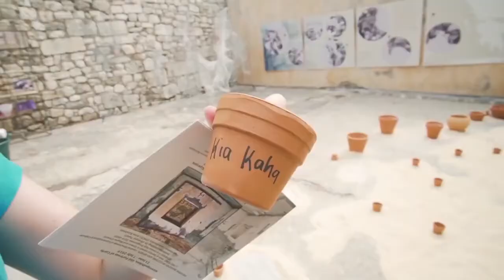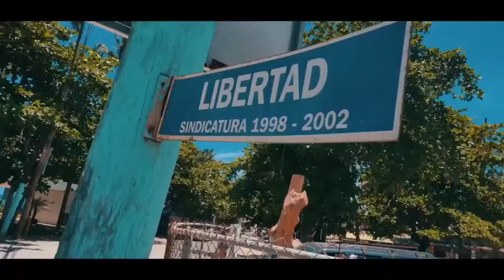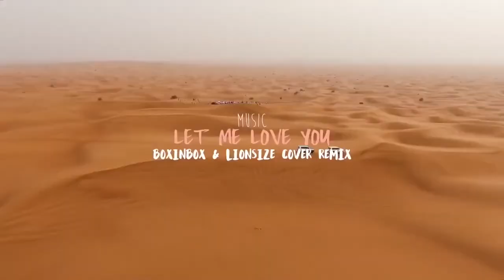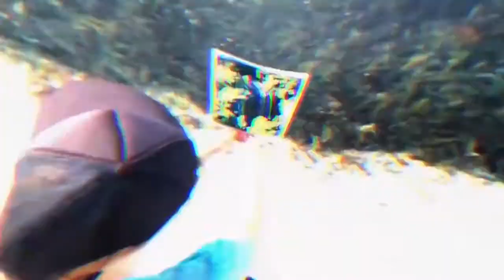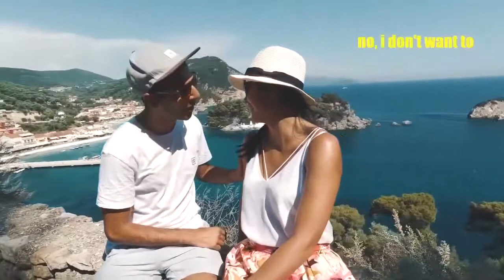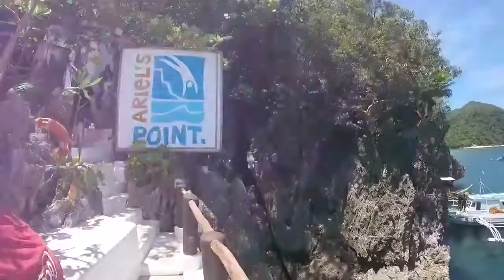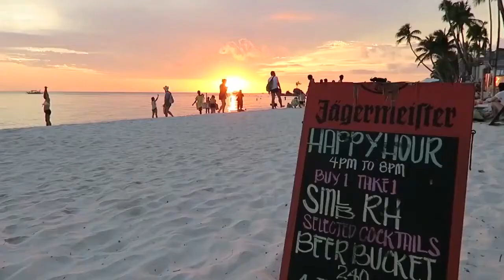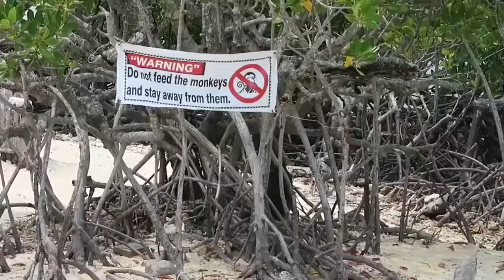Summer Music Mix 2021 - Mega Hits 2021 - Best Of Vocal Deep House & Tropical Chill Out Music